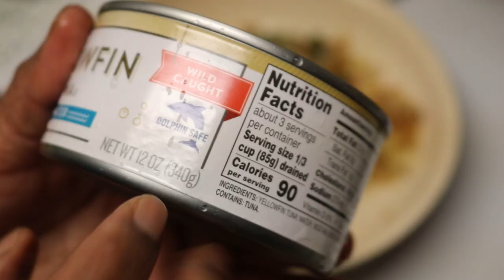Tuna Puttu making | Steam Cake | സ്പെഷ്യൽ ട്യൂണ പുട്ട് |ചിരട്ട പുട്ട് |Special Puttu Making| Vlog#20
The one of the kerala's special break-fast, called 'Puttu'. Sometimes we make it as special for dinner. We called its a masala Puttu. This Puttu (steam cake) we filled up with special tuna fish chaps. This is the delicious Puttu I prefer to eat whenever I have time to cook. We make it on Chiratta Puttu (Coconut Shell Puttu) Please watch it you can see its subtitle of recipe in this video. Hope you will try you end and lets us know your valuable feed back.

Team Cafe Sulaimani.

Our Gears :
we have collected some great cameras and gears for making quality videos!

*Paid Links for Items in Video:
Gopro Hero 8 Black
128 GB Scan Disk MSD
GoPro Hero 8 Charger & Battery Pack
GoPro Hero 8 Battery Only
ESDDI Camera Tripod
GoPro Media Mode
Ulanzi Mini Tripod MT-08